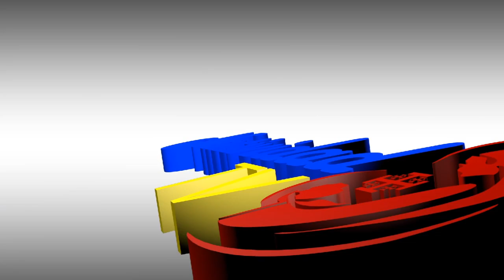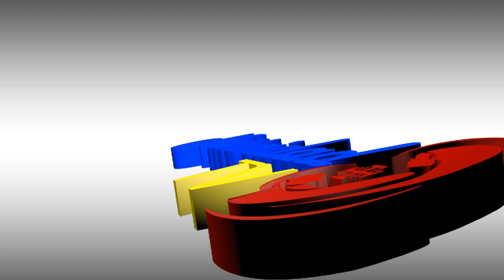SANTA EUCARISTÍA // PBRO:GABRIEL ALDANA // MARTES 26/09/23 XXV del Tiempo Ordinario